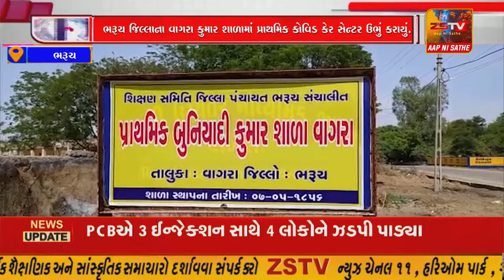ભરૂચ જિલ્લાના વાગરા કુમાર શાળામાં પ્રાથમિક કોવિડ કેર સેન્ટર ઉભું કરાયું...